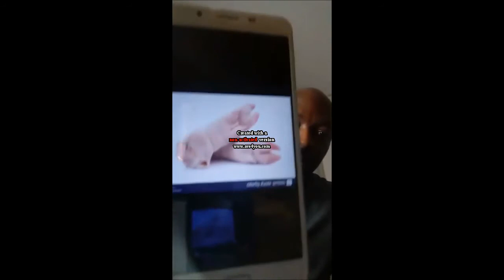Lévitique 11: 7 selon la bible interdit-il de manger le porc domestique?